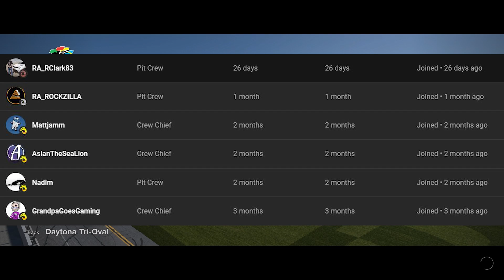Gran Turismo 7 Daytona Oval Racing is CRAZY FUN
Merry Christmas and Happy New Year to you all! Whether you celebrate the holidays or not I hope you all make the most of the the festive period!